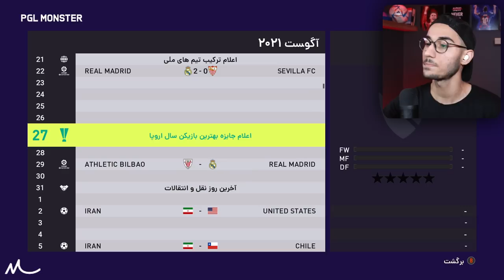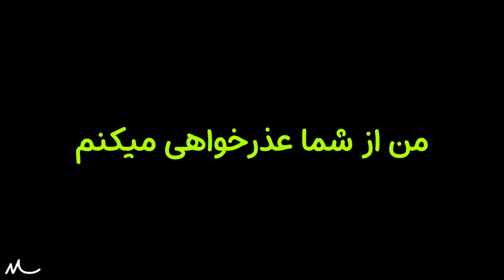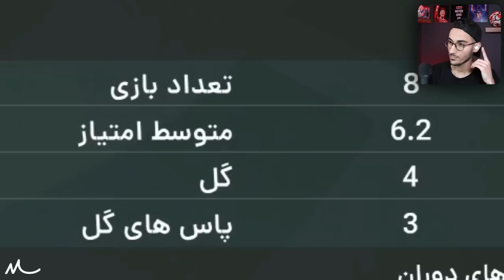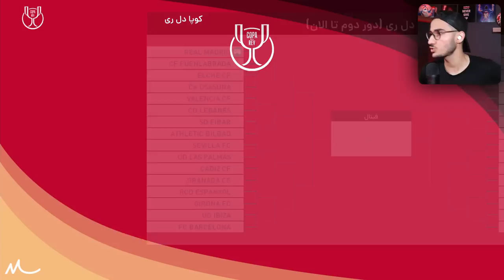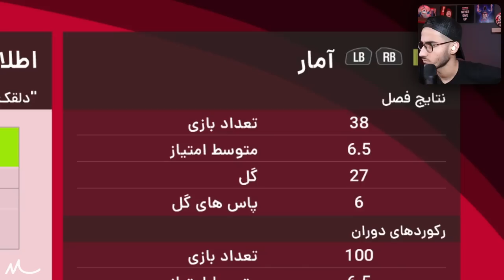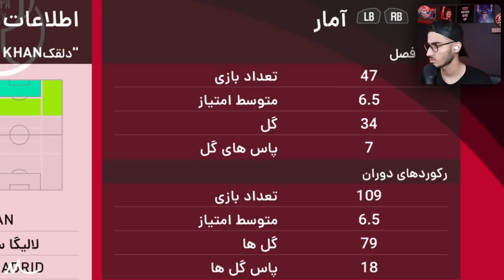بیکام لجند مهدی و رئال مادرید در PES 21 🤯🔥 قسمت 9 : شکوندن رکورد رونالدو😱⚽️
بیکام لجند ، رئال مادرید ،مهدی ، رونالدو ، pes , pes 2021 , بیکام لجند مهدی